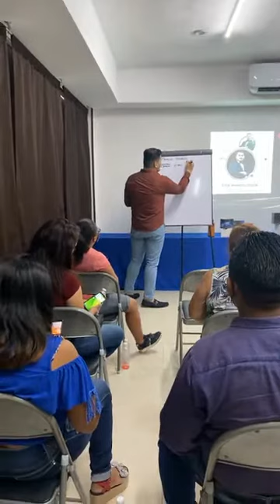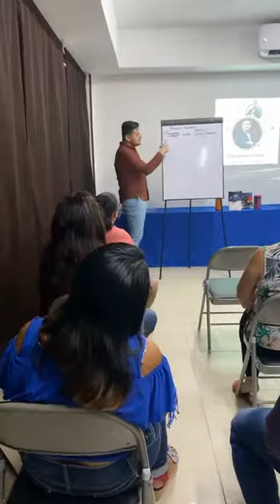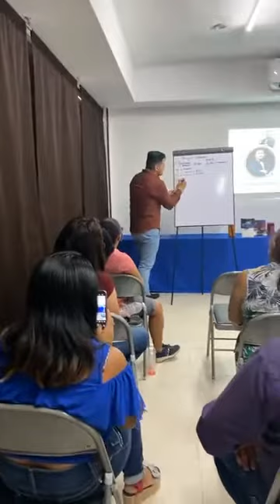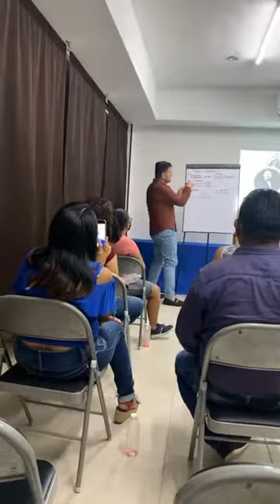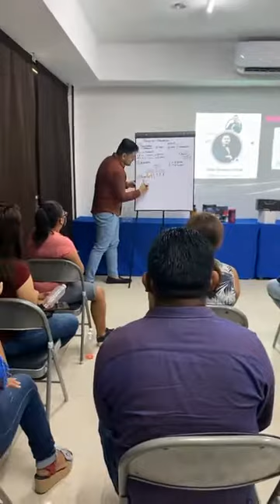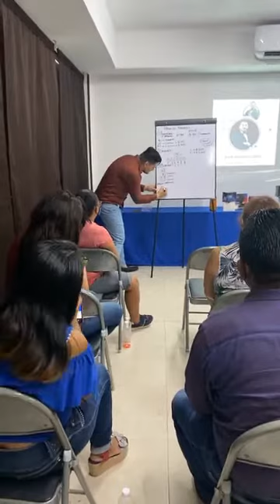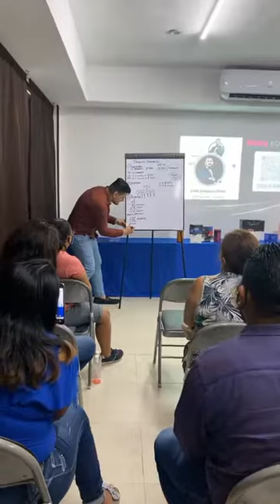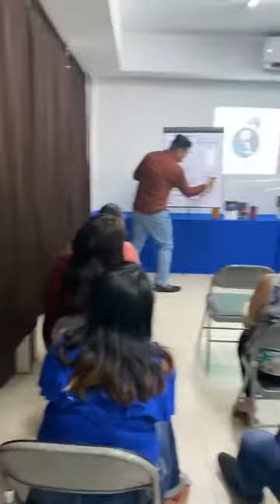ENTRENAMIENTO PARA BONO-ROYAL